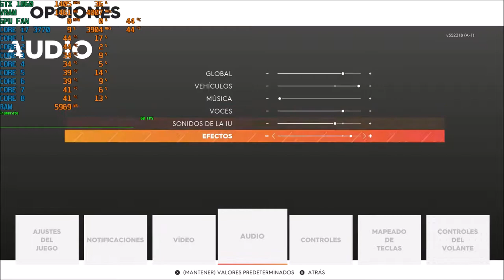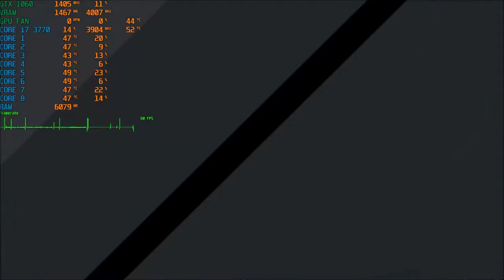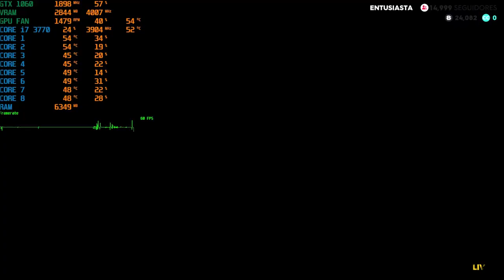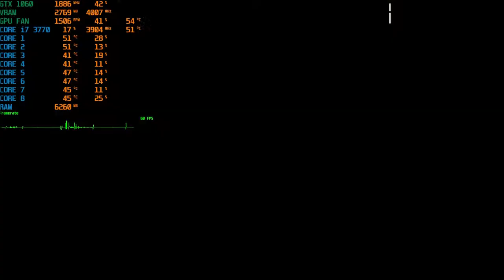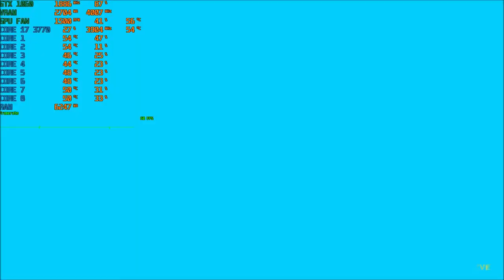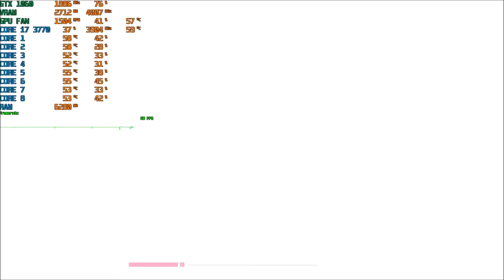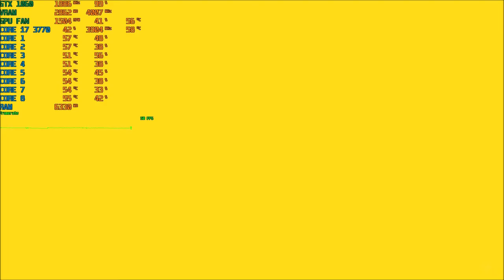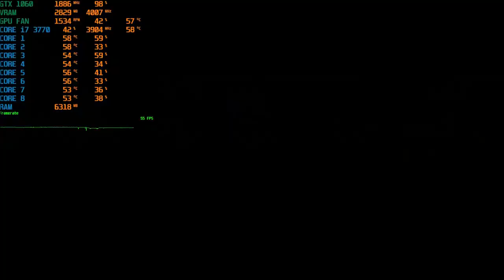The Crew 2 Closed BETA - Benchmark - GTX 1060 6Gb+Core i7 3770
[ENG]
You may notice on the fps graph small spikes, this was because my HDD was damaged and it stopped working this past sunday... i wanted to record something yesterday [Monday because a friend told me that Closed BETA was going to end on wednesday...] to show you the difference, anyways. all the time is 60-61fps

 To be honest on the Pre-Alpha the game used to have a horrible performance at this graphic settings, now it looks like Bugisoft worked but not as much as i expected, but is still better than NFS...

This time The Crew 2 sounds better and looks slightly better, driving a car or flying a plane feels very confortable i can't say the same for the boat because this one depends on where you are, talking about handling it was everything perfect.

What i hated since Pre-Alpha and Alpha was the F physics of the cars, it's still the same, but anyways it's the Crew and i'm going to buy it in a month or 2 after it's release, everything is OK and all the content is great but the price point for me is a joke.

I Forgot to include some airplanes Freestyle events

Tunning Cars at 01:20
Freeroam 09:03
Racing 14:41
More Freeroam 20:05
Offroad 23:16
Testing Drag and more freeroam 27:44
Boat Race 33:20
Last Race 37:30

CPU: Core i7 3770 @ 3.9Ghz
Cooler: Hyper T4+Blademaster 120mm
Motherboard: Gigabyte Z77X-UD3H
SSD: Kingston Now 120Gb
HDD: 2Tb WD Blue, 1Tb Seagate Barracuda, 500Gb Seagate Barracuda
RAM: 16Gb 4x4 @1600Mhz Kingston HyperX BLU
PSU: EVGA Supernova NEX B1 750W
GPU: ASUS Strix Gaming GTX 1060 6Gb
Case: NZXT Phantom 410